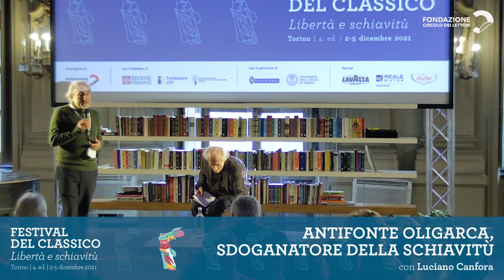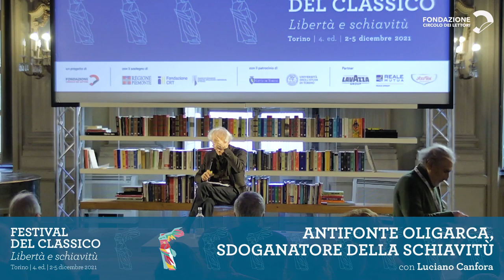Festival del Classico | Luciano Canfora "Antifonte oligarca, sdoganatore della schiavitù"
L’insolita ampiezza del racconto che Tucidide dedica al breve governo oligarchico (quattro mesi) che resse Atene nell’estate del 411 a.C. induce a chiedersi quanto egli fosse interno a quella vicenda. Ma soprattutto a interrogarsi sui propositi dei capi di quell’insolito governo: di uno soprattutto, Antifonte sofista, che sul tema dell’uguaglianza umana scrive pagine che tuttora ci interrogano. La lezione di Luciano Canfora "Antifonte oligarca, sdoganatore della schiavitù".